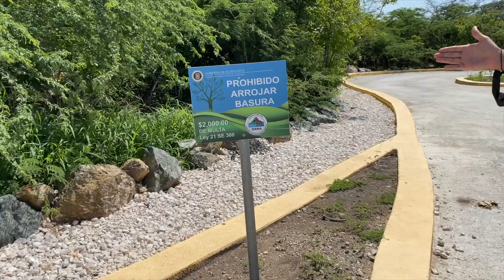Barbie Rican y Jamsha Onlyfans Detras De Camaras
Aqui todas las paginas oficiales de Jamsha y Barbie Rican